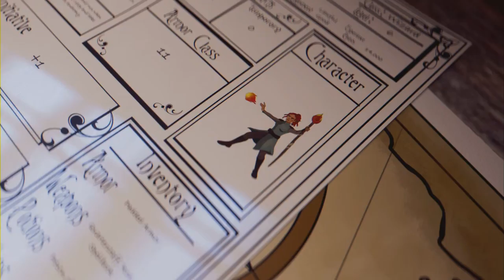Prominence Poker #04 Kampflos ist auch gewinnen